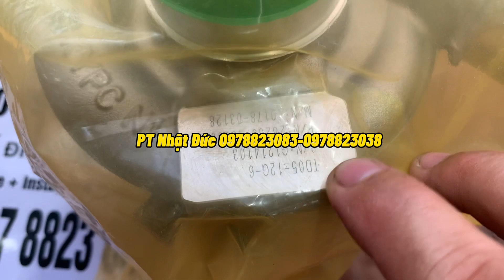Turbo xe huyndai HD hàng xịn chính hãng -mã 28230-45100